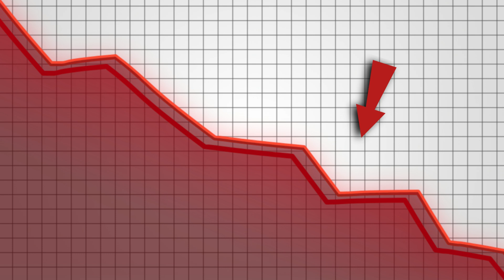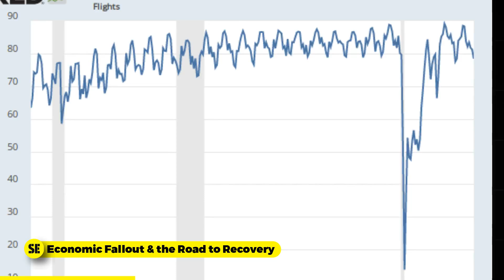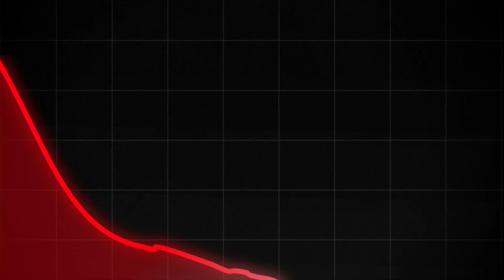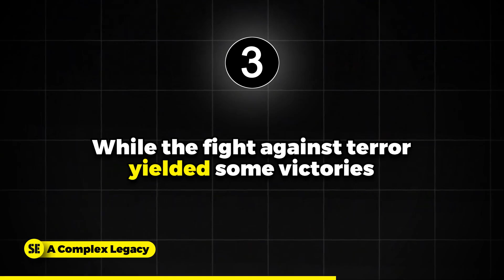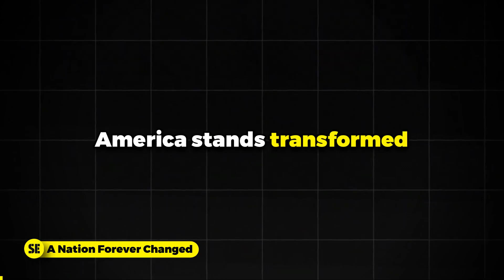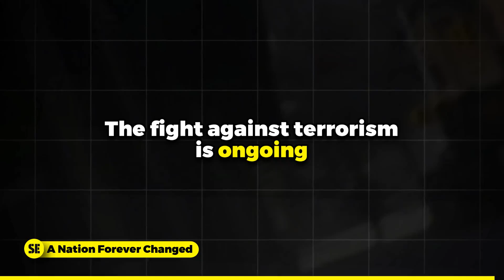USA Then vs NOW 2 Decades After 9/11 Attack!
Hey there! September 11th, 2001. A day etched in history. A day that forever changed the United States. But how did the country move forward?
Hey Simply Economics fam. Welcome back to the channel. Today, we're diving into America's recovery from the 9/11 attacks twenty years later. We'll explore the economic impact, lasting social effects, and the ongoing fight against terrorism. Let's uncover the resilience of the American spirit, the scars that remain, and the lessons learned from this dark chapter in history.